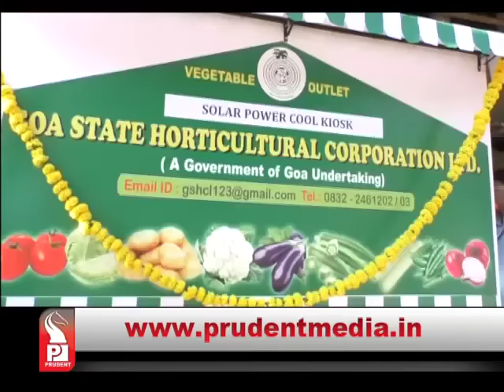Prudent Media English Prime News 28 Jan 16 Part 3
South Goa Collector Sachin Shinde has directed the municipality to clear garbage dumps from existing site and cover the garbage with tarpaulin in Mormugao taluka.